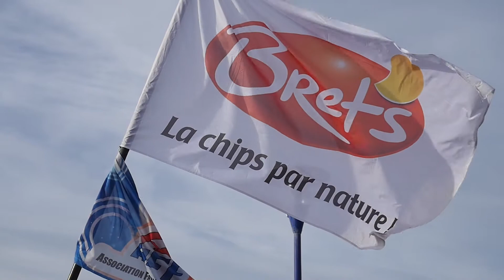AFF Bret's Funboard Tour 2017 Ouistreham - Riva Bella / Colleville - Montgomery - Day 2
Finale de l'AFF Bret's Funboard Tour 2017, le Championnat de France de Funboard Slalom. Résumé de la deuxième journée.